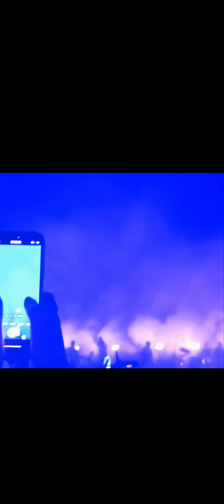Bruno Mars in Philippines Day 1 - Opening + 24 Magic+ Finesse